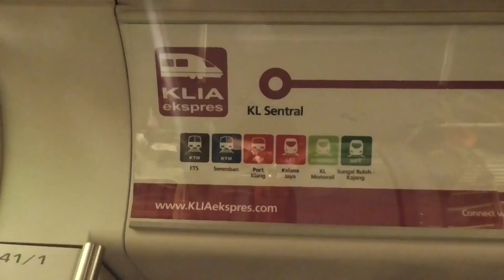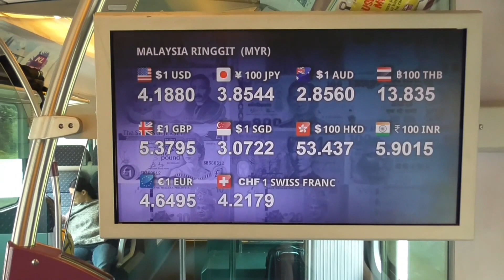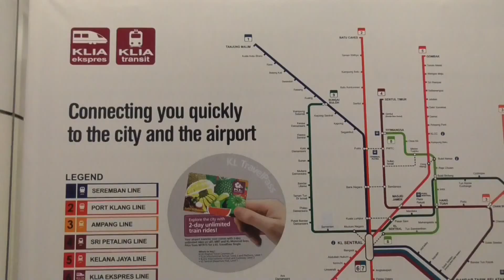KLIA EXPRESS【クアラルンプール空港⇔市内】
クアラルンプール空港 KLIAと市内、KLセントラル駅を結ぶ直通特急電車。15～20分間隔で片道55リンギット。所要28分。